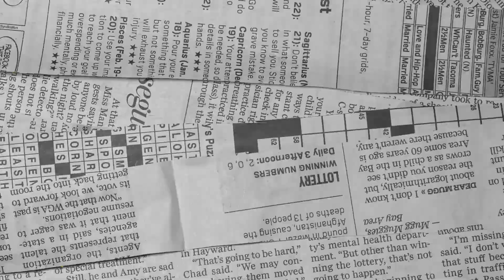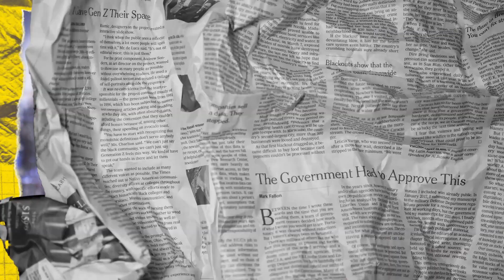四把椅子劇團《好事清單》不插電版 ⍣ 一連 12 場演出，感動療癒人心 ღ 𝟐𝟎𝟐𝟒 好事就要發生────✷◖好事成三套票 𝗡𝗧$𝟮𝟰𝟬𝟬◗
𝟭/𝟭𝟱(一)𝟭𝟮:𝟬𝟬 起 ⍣ 超!早鳥最低 𝟲𝟲 折 ⍣
繼2021、2022場場座無虛席、觀眾叫好叫座
2024好評回歸 全新三卡司陣容 演譯心中美好 感動療癒人心
：「每張紙上承載了一段很有重量的故事」
：「世緯帶領大家起伏於感官情緒中，既感動又好笑」
：「演出即興充滿互動，打破第四道牆」
：「看完試演場後非常滿足，藉由演員詮釋體驗劇中主角人生」
：「將生活中不完美之處透過想望、許願方式，讓自己往前move on」
新的一年 你的好事發生了嗎？
幸運如你
在新年之初已碰上好事
何不妨一看
來個『好上加好』！！！
若你仍在期待好事的路上...
推推此本已巡演多國的劇
由 四把椅子劇團 寫下專屬
以幽默輕鬆的氛圍
與你攜手相知相伴，一同踏上『探尋好事』之旅(♡˙︶˙♡)
◍◍◍◍◍◍◍ 療癒好事 三月撫慰你心 ◍◍◍◍◍◍◍
𝟐𝟎𝟐𝟒 好事會發生 ✷
感動療癒鉅作 一連演出 12 場 ღ
四把椅子劇團《好事清單》不插電版
⧩ 演出場次｜𝟐𝟎𝟐𝟒 / 𝟑 / 𝟏𝟓 ~ 𝟐𝟒
⧩ 演出地點｜臺北表演藝術中心 11F排練場1